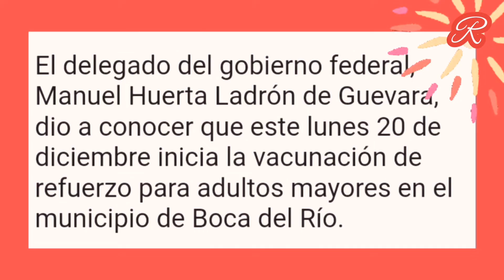EL 20 DE DICIEMBRE INICIAN EL REFUERZO DE LA VACUNACIÓN PARA ADULTOS MAYORES EN BOCA DEL RÍO, VER.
Aquí te comunico las fechas, la sede y el biológico que aplicarán.